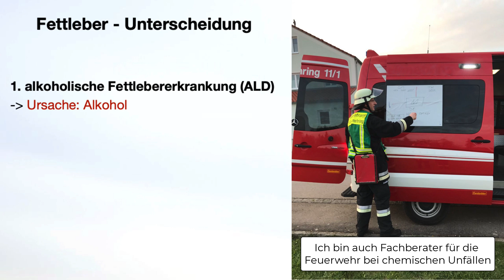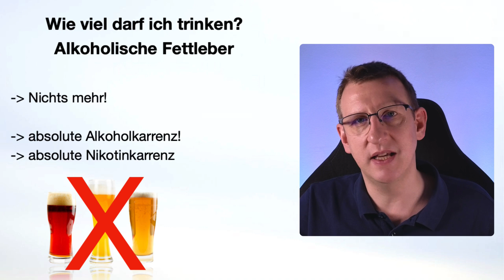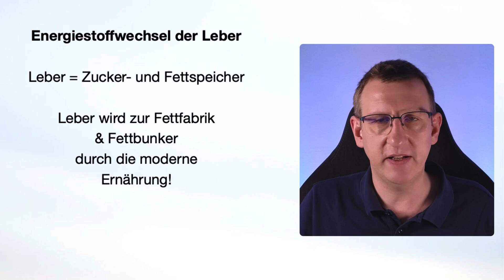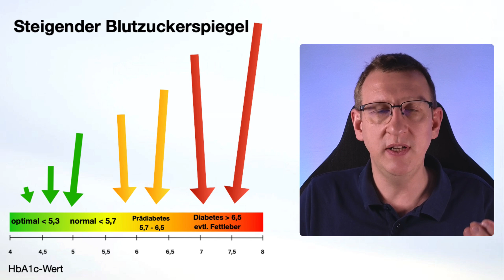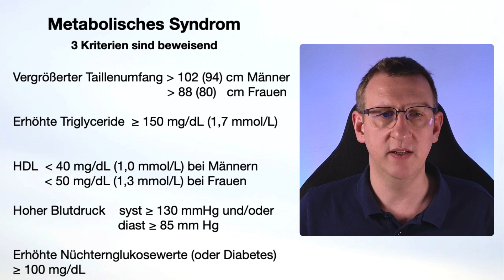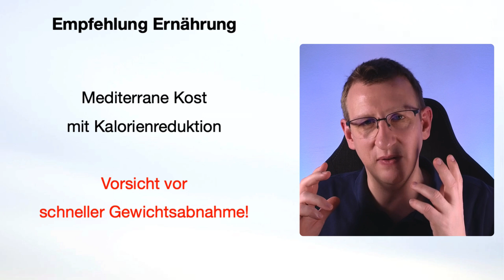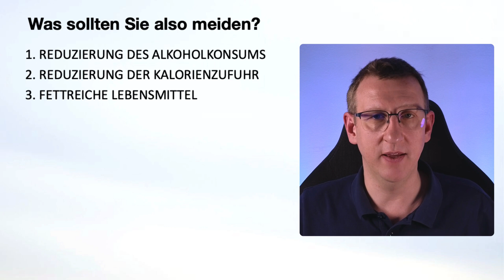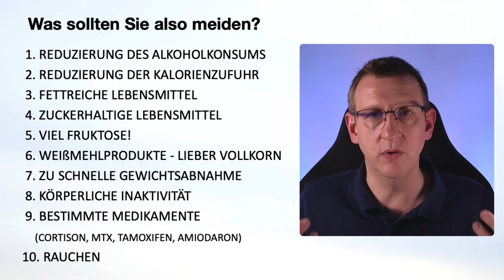Vermeide diese 10 Dinge wenn Du eine Fettleber hast!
👉🏻Viele Menschen leiden unter einer Fettleber und wissen nicht genau, was sie vermeiden müssen, damit sich die Fettleber wieder zurückentwickelt!
Mehr noch: Vielen Betroffenen wissen gar nicht, dass man eine Fettleber zurückentwickeln kann.

Die Nicht-alkoholische Fettleber ist eine Erkrankung, die im Wesentlichen durch eine Insulinresistenz ausgelöst wird. Das bedeutet, dass der Blutzuckerspiegel zu hoch ist und letztlich in Fett umgebaut wird.

Über lebensverändernde Maßnahme, wie Diät oder Sport, kann man ganz erstaunliche Erfolge erreichen. Außerdem sollten bestimmte Medikamente und Getränke vermieden werden.

In diesem Video geht es um die 10 Dinge, die Sie bei der Fettleber unbedingt vermeiden müssen!

🟢 Erwähnter Ratgeber im Video*

Die Deutsche Gesellschaft für Gastroenterologie, Verdauungs- und Stoffwechselkrankheiten (DGVS)

American Association for the Study of Liver Diseases i